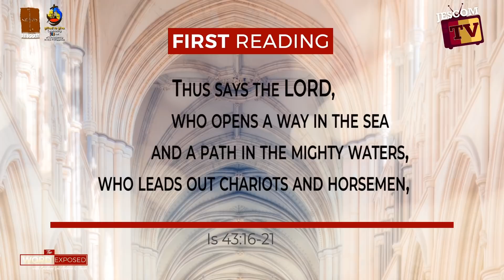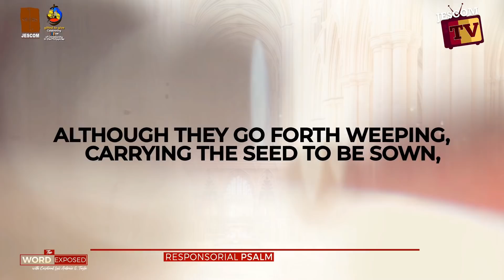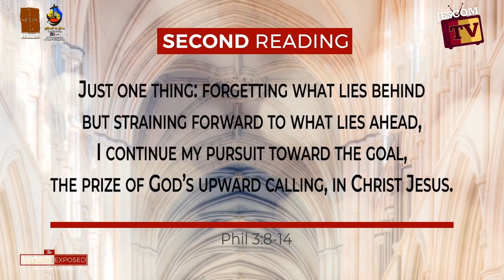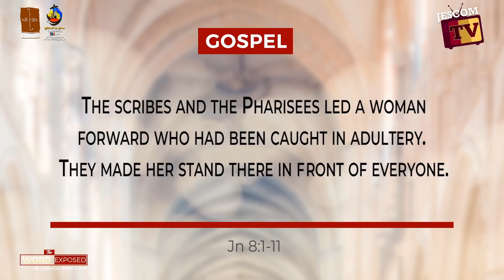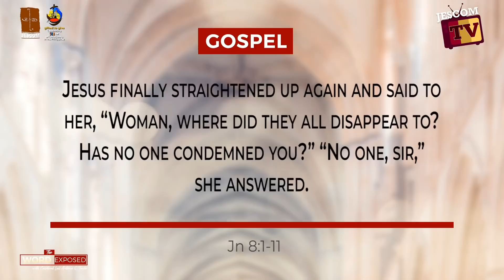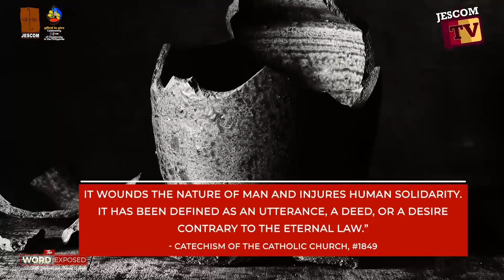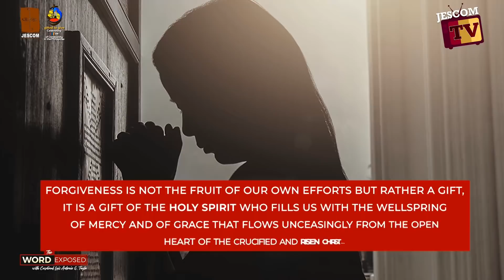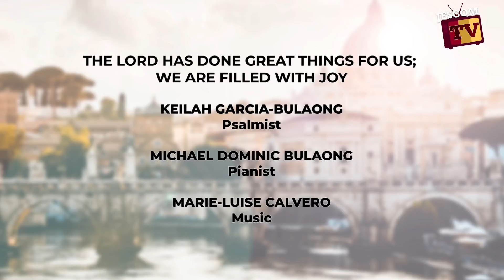WHAT LIES AHEAD? The Word Exposed with Cardinal Tagle (April 03, 2022)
We are on the Fifth Sunday of Lent; and in today’s Gospel, we will hear about the case of “a woman who had been caught in adultery.”
The scribes and Pharisees brought the poor woman to Jesus, “so that they could have some charge to bring against him.” But Jesus saw through their motive. He asked them: “Let the one among you who is without sin be the first to throw a stone at her.”
None of the scribes and Pharisees threw a stone at the woman. Jesus then sent the woman: “Neither do I condemn you. Go, and from now on do not sin any more.”
Jesus gave the poor woman another chance. This is how God deals with us. This is also how we ought to deal with one another. A new life awaits us.